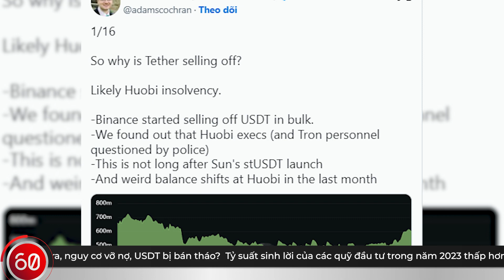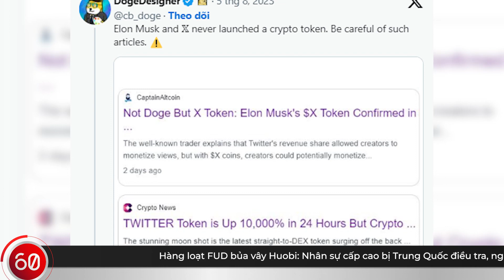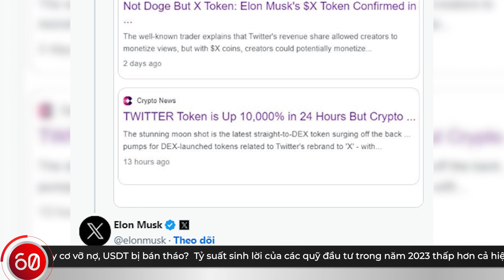Hàng loạt FUD bủa vây Huobi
Tham gia cùng crypto60s bằng cách bấm theo dõi kênh, Crypto60s là nơi chúng tôi sẽ chia kiến thức, thông tin về thị trường tiền điện tử để giúp bạn tìm thấy tự do tài chính thông qua tài sản là tiền điện tử. Chúng tôi đang xây dựng cộng đồng lớn nhất và hấp dẫn nhất về tiền điện tử! Tất cả các cấp độ hiểu biết và kinh nghiệm đều được chào đón.